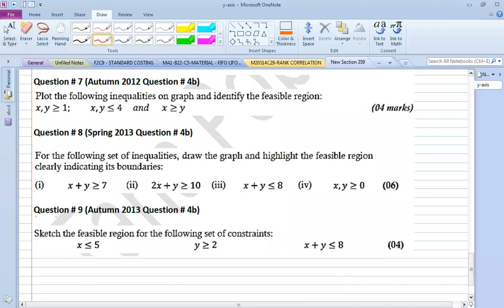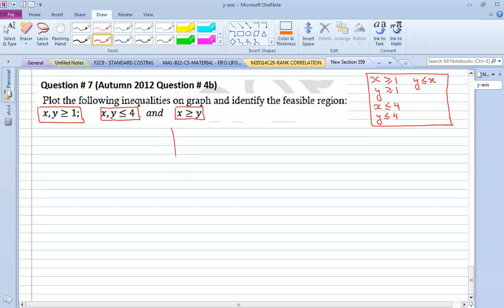Linear programming basic concept class 23june22